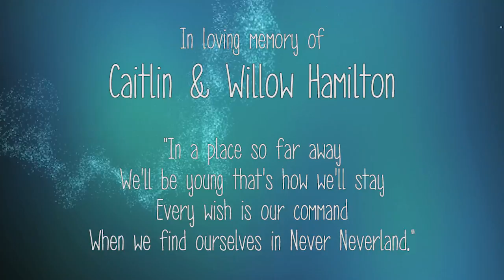Neverland - For Caitlin & Willow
In loving memory of Caitlin and Willow Hamilton and their beautiful grandparents Greg and Rosemary Galatis.
Pelican Productions

Neverland from 'Finding Neverland'
Gary Barlow, Eliot Kennedy
Arr. by Carol Young
Backing track - Auburn Jam